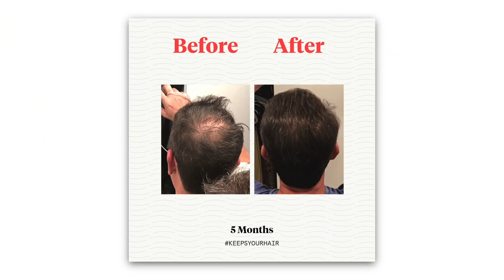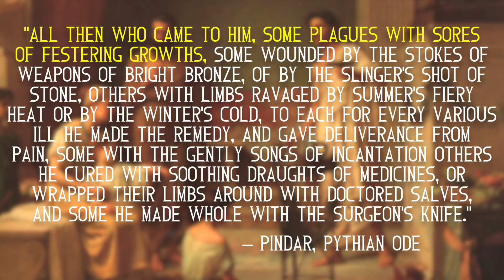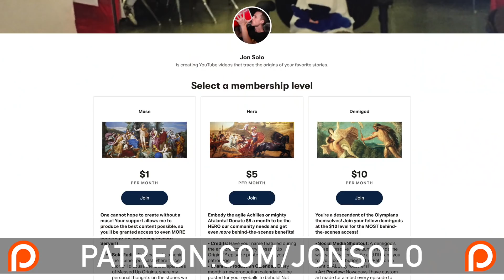The Messed Up Mythology™ of Asclepius, God of Medicine | Mythology Explained - Jon Solo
▼ Timestamps ▼
» 0:00 - An Important God
» 1:20 - Sponsor
» 2:41 - The God of Medicine
» 5:49 - Birth & Early Life
» 10:10 - Mythological Malpractice
» 13:49 - Ascension

▼ Credits ▼
» Researched by: Jon Solo & Meredith Walker
» Written by: Jon Solo

▼ Art Sources ▼
» The art of Asclepius healing Plutus and dying was created for the show by Markus Stadlober!